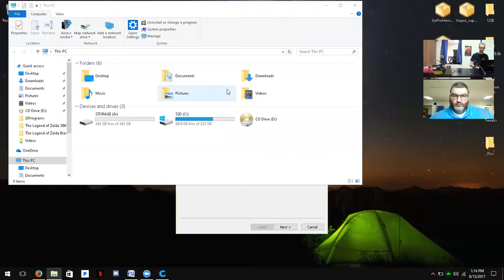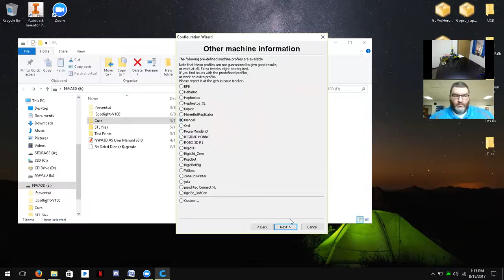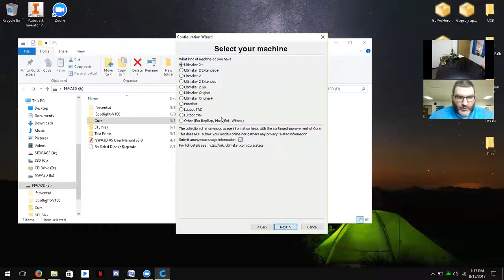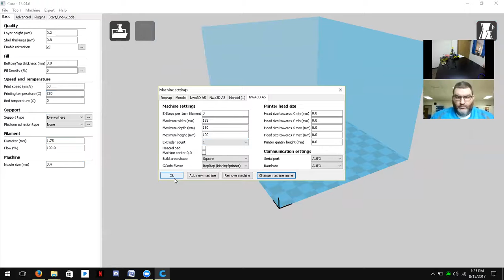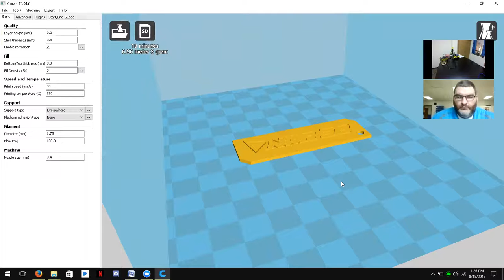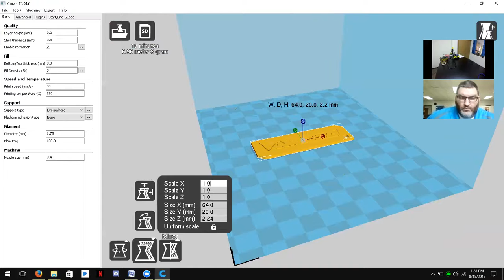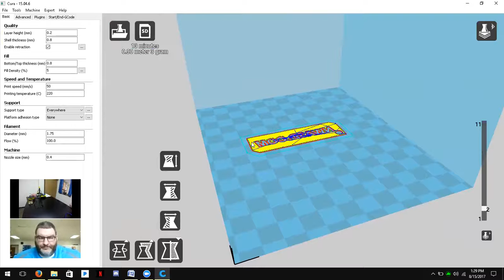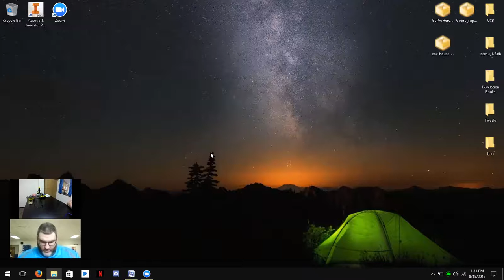Caddo Hills High School 3D Printer Training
3D printer training by Michael Allen of NWA3D.

Details Covered: 3D Printing Process and Basic Troubleshooting